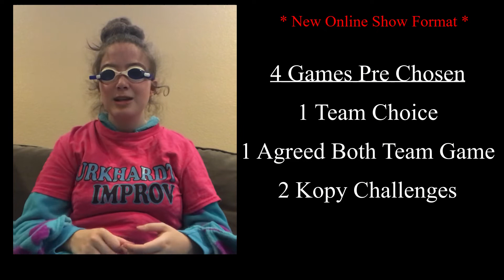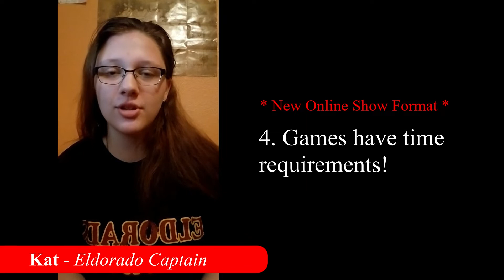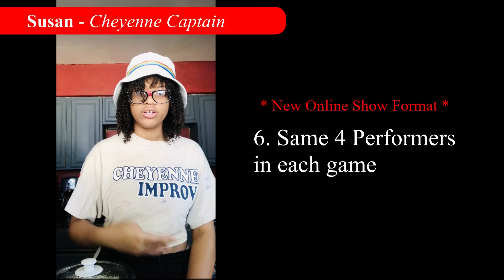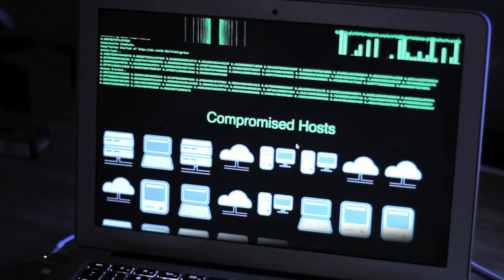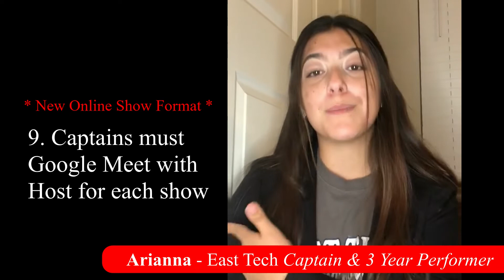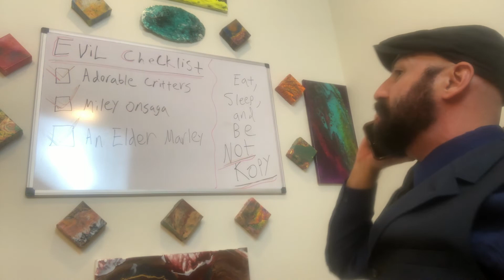2021 New Online Show Format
High School Jester Improv League 4th year performer and Senior, marley created a fun way to explain the 2021 New Online Show Format for the upcoming 2021 Improv Season.  Hopefully this video can answer anyone's questions!